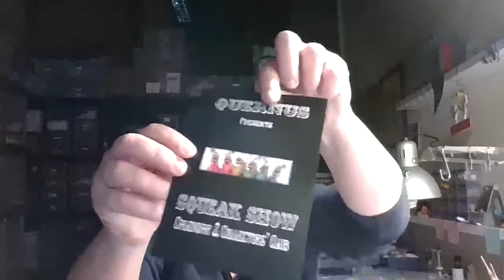A Brew and a Blether 19 January 2021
Another chance to hear me blether on about what's happening with Quernus, and the Squeak Show in particular.